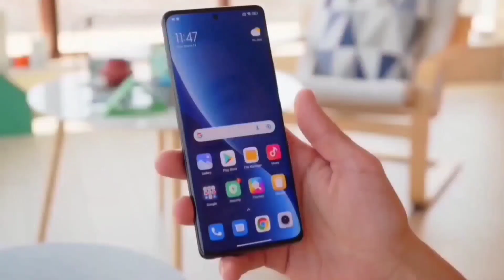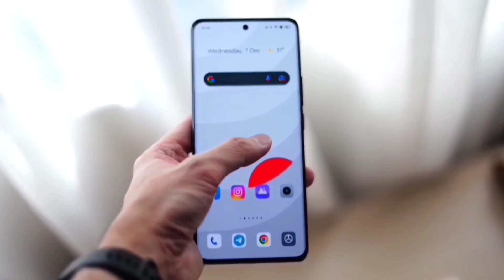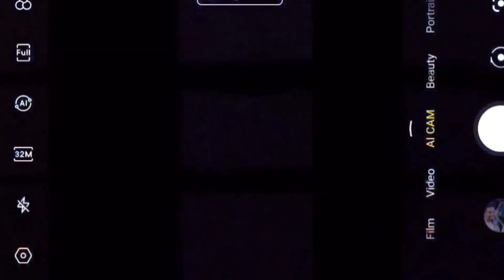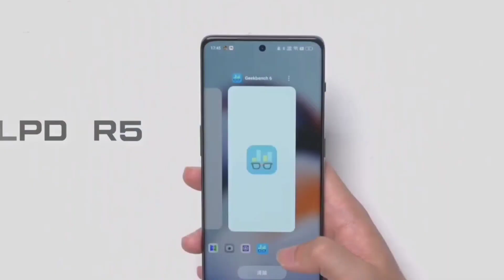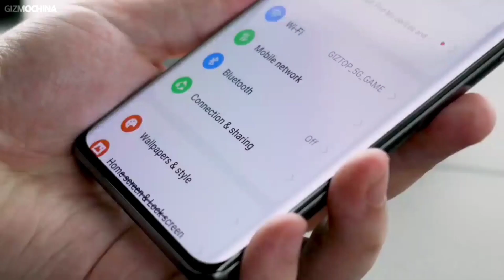Nokia X800 - 8000mAh Battery, 250 Camera, 5G, Ultra HD,12GB Ram, 512GB,Hand's On,Specs Get a Website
Nokia X800 Pro CONFIRM is a highly rumored Smartphone that is to come out sometime in the  of 2023 It features the camera which according to the company can charge It will come in two varaints- one with Snapdragon  Processor 10GB RAM 256gb storage..

Nokia  X800 Pro 5G  expected to be launched in  2023 is to run on Android. The Smartphone is expected to have a 6.8 inches display  as the primary security feature, along with the host of connectivity options in terms of 3G, 4G,, GPS, Wifi Bluetooth capabilities. The phone will come in 256 & 128GB memory variants.

Nokia X800 Plus As far as the specifications are concerned, the Smartphone is to be powered by. Snapdragon Processor. The 8GB RAM 128Gb options will help phone run smoothly even the most memory intensive applications without showing any signs of lag.

Nokia x800Ultra
Nokia X800 ultra 5G
Nokia x800 unboxing
Nokia x800 Pro  review
Nokia X800 Plus launch date
Nokia X800 Pro price
Nokia X800 Pro release date in india
Nokia X800 Pro price in India
Nokia X800 Pro first look
Nokia X800 pure view launch
Nokia X800 Pro unboxing

Supportbm bm, max invention, google search top results, Nokia smartphones range | nokia x800 nokia x800 pro, nokia x800 pro price in bangladesh, nokia x60 pro unboxing, nokia, nokia x400 pro first look, nokia x200 specs, nokia x400 pro with 200mp camera, nokia x600 with 200mp camera, nokia x600 chaina launch date, nokia V1 Ultra launch date in india, nokia x400 pro display

Please "".

•comments
•share kijiye.

Support me ..

joy hind.